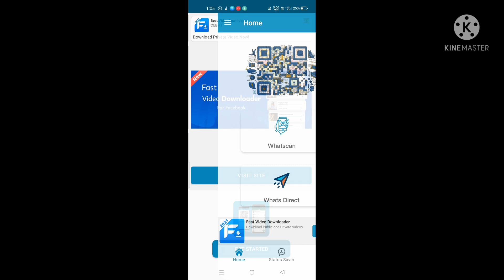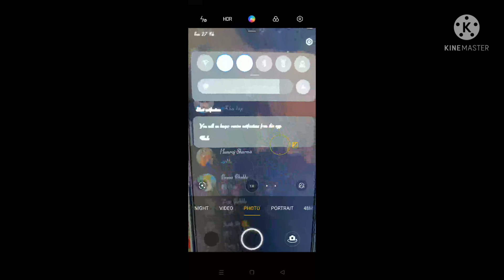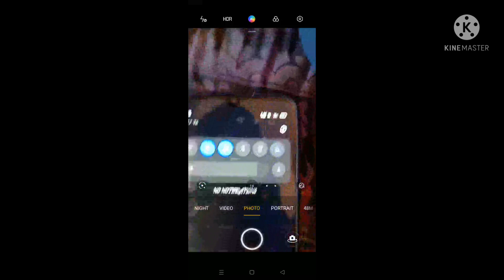WhatsApp web notification hide kese kare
WhatsApp Web Notification को कैसे Disable या  Hide करें?
दोस्तों अपने अक्सर देखा होगा की जिस मोबाइल का WhatsApp कही और चलते है उसमे ऊपर की तरफ notification pannel  में WhatsApp Web लॉग इन की  Notification दिखाई देने लगती है जिससे की सामने वाले को पता चल जाता है की उसका WhatsApp कही और भी चल रहा है इसको कैसे छुपाना आइये इसके लिए कुछ स्टेप्स को फॉलो करते है जो की सभी स्मार्टफोन में काम करेगा
WhatsApp Web Notification को कैसे Disable या  Hide करें Method 1
STEP1 यह Notification को छुपाने के लिए अपने मोबाइल की सेटिंग में जाये फिर app management में जाये
app-managemant-setting-whatsapp-web-noti-other-notifi-disable
STEP2 वहां से अपने WhatsApp एप्प को सेलेक्ट करें और notification वाली सेटिंग में जाएँ
STEP3 फिर notification सेटिंग के अंदर other सेटिंग में जाएँ
STEP4 फिर show notification को disable कर दें बस हो गया
NOTE यह करते समय बस आपको ध्यान रहे की other notification को ही disable करना है जिससे की आपके whatsapp web की notification बस disable हो जाये
QA. अब अपने मन में यह सवाल जरुर आ रहा होगा की क्या इससे हमारी WhatsApp के msg की notification भी नहीं आएगी तो इसका जवाब है जी नहीं दोस्तों इससे आपके WhatsApp की notification को कोई फर्क नहीं पड़ेगा वह आएगी हमने जो disable किया है वह तो other notification है

WhatsApp Web Notification को कैसे Disable या  Hide करें Method 2
STEP1
इसमें आपको अपने मोबाइल का लॉक ओपन करना है और notification pennal को ओपन करना है
STEP2
और whatsapp web की notification को थोड़ी देर press टच करके रखना है वहा पर आपको उस notification को blockकर देना है बस हो गया आपका काम फिर कोई पता नहीं कर पायेगा आपकी जासूसी को
अगर आपको मेरे इस लेख से कोई मदद मिली हो तो हम्हे कमेंट के माध्यम से जरुर बताइयेगा और अपनी दोस्तों को इसकी जरूरत हो तो उनके साथ इसे शेयर करें